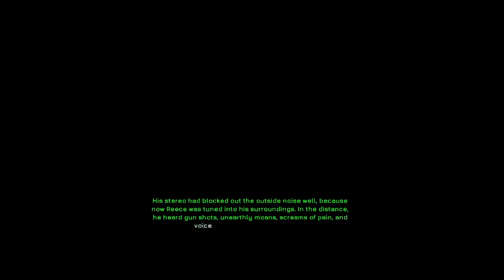Half-Life - Chemical Existence | Remod (Mod Walkthrough)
[MOD]